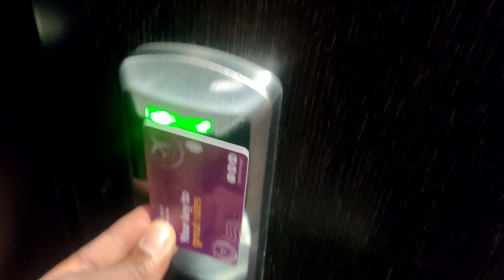Hotel Accomodation For Cruise Ship Crew!!തീർച്ചയായും കാണേണ്ട വ്ലോഗ് തന്നെ